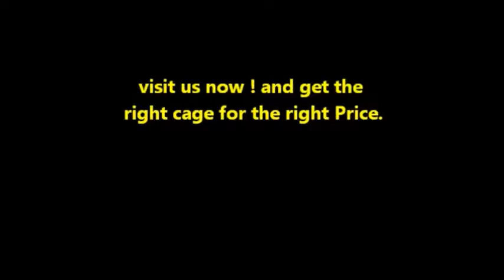Cozy Cages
We're passionate about our Business and our Customer care. At Cozy Cages we take great pride in our service and go far and wide to source the right product's at the right price for our customers.
If we don't have it, we will ensure we can find it or at the very least get a closest match we can for our clients. This is what separates Cozy Cages from our competitors.